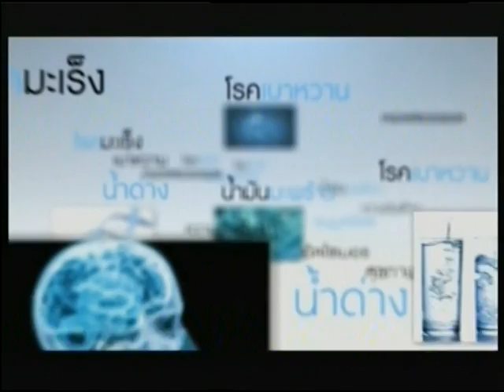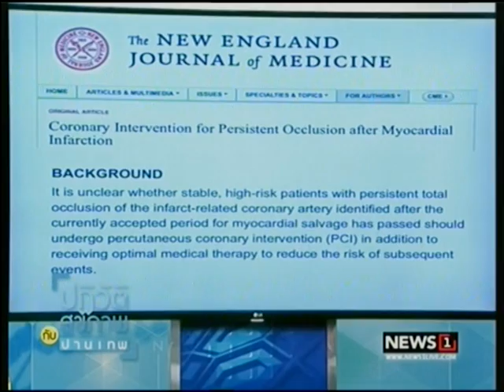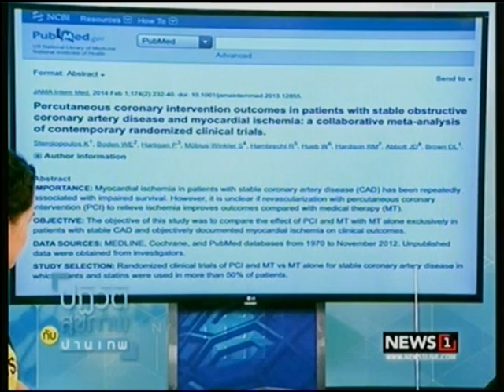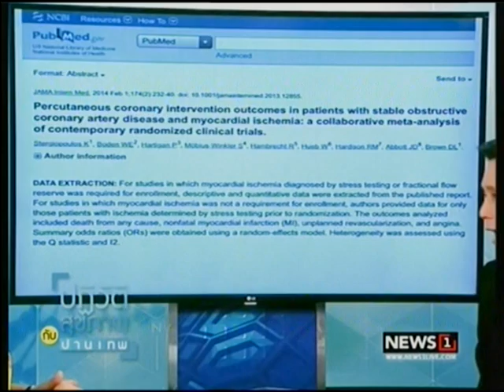ปฏิวัติสุขภาพกับปานเทพ คลินิกทางเลือกแนวคิดใหม่ รักษาทุกโรคโดยไม่เน้นการใช้ยา 13/04/2017